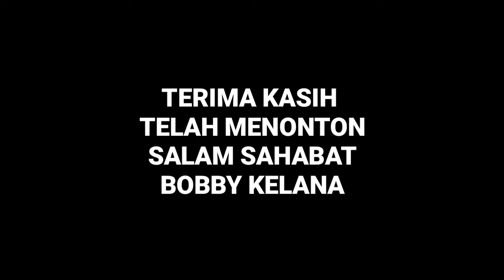TELEKINESIS MEREMUKAN DAN MENGGERAKAN BENDA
TELEKINESIS MEREMUKAN DAN MENGGERAKAN BENDA merupakan video saya yang di khususkan hanya untuk hiburan semata.
Dalam video ini MEREMUKAN DAN MENGGERAKAN BENDA dilakukan dengan kekuatan pikiran.TELEKINESIS arti harfiahnya adalah meremukan dan menggerakan benda dengan kekuatan pikiran.dalam videoTELEKINESIS MEREMUKAN DAN MENGGERAKAN BENDA saya berharap kalian semua bisa terhibur sobat. dalam video ini bisa meremukan benda dan menggerakan benda dari jarak jauh.